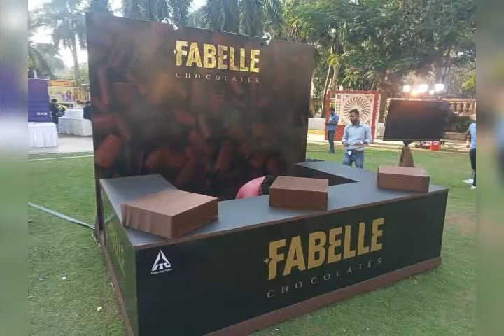# I am Anupam😊# works images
Events